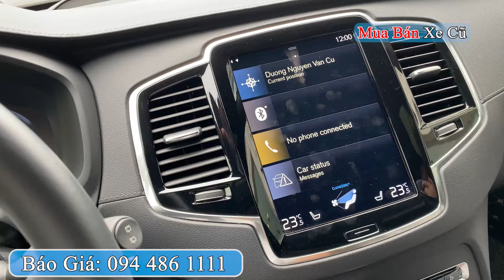Cực An Toàn Volvo XC90 Recharge T8 AWD 2021 Chạy 30 000 Km | Mua Bán Xe Cũ